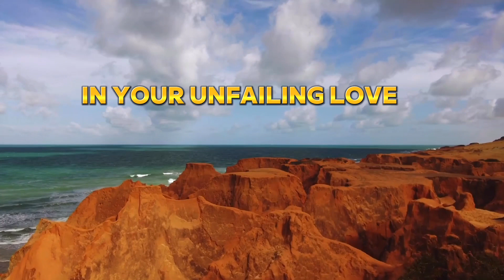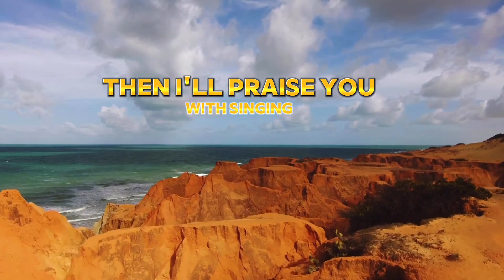Praying Psalm 69 A Psalm For Desperate Needs